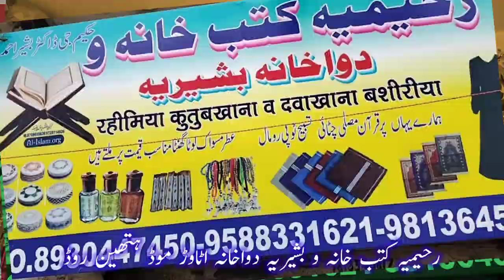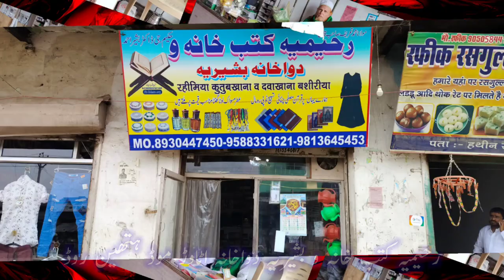Rahimia Kutub-Khana & Bashiria Dawa-Khana • Uttawar Mor Hathin Road •